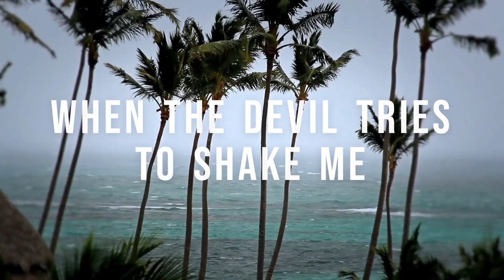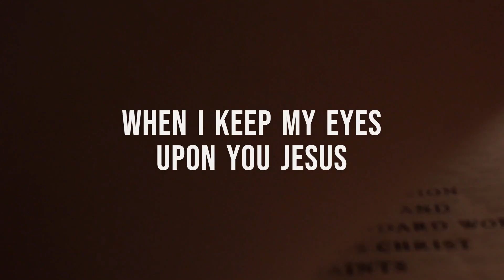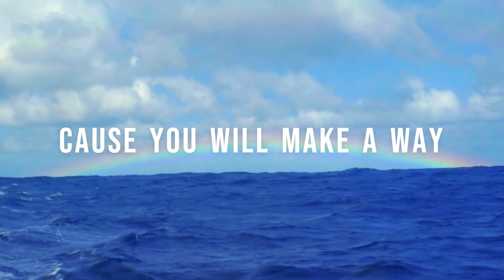Wavewalker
Created for Island Quest VBS 23'